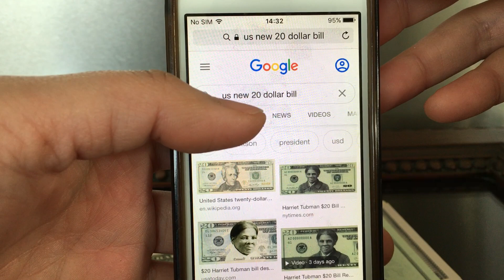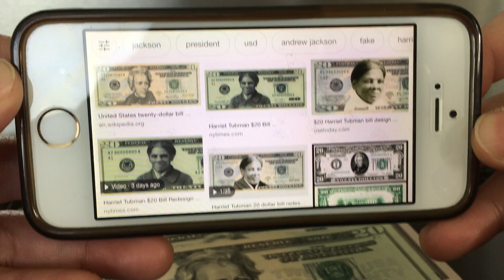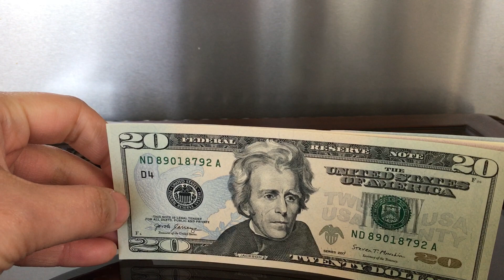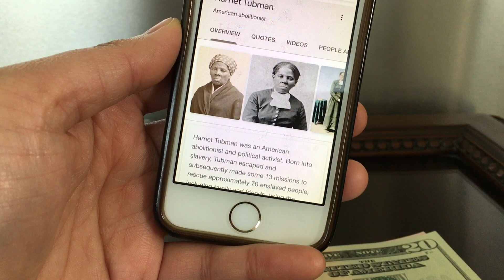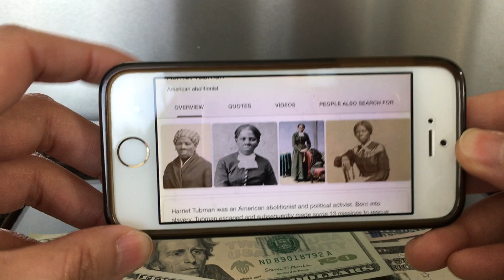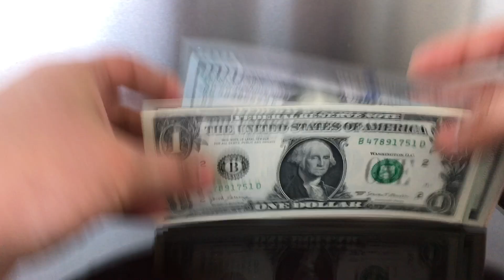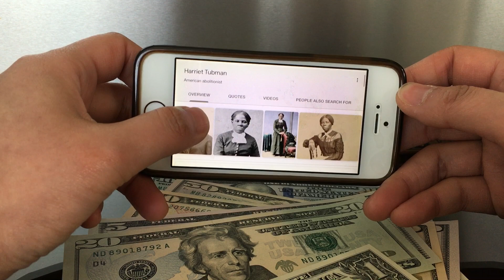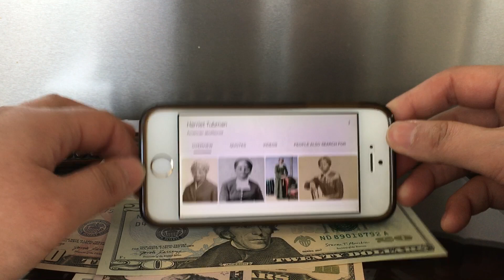미국 20달러 지폐 인물 바뀐다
미국 새 20달러 지폐 앞면에 들어갈 인물 링크 달아요.
헤리엇 터브만 Harriet Tubman